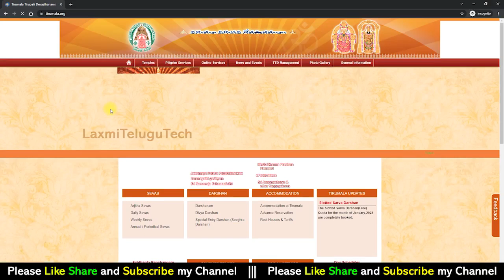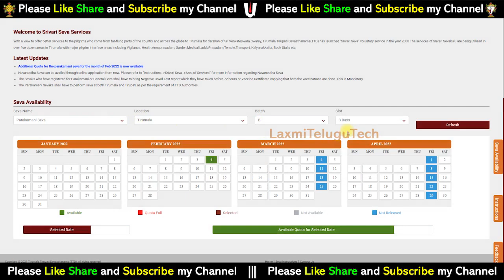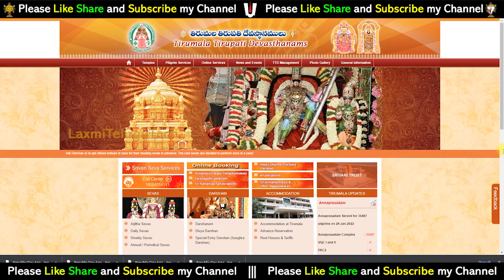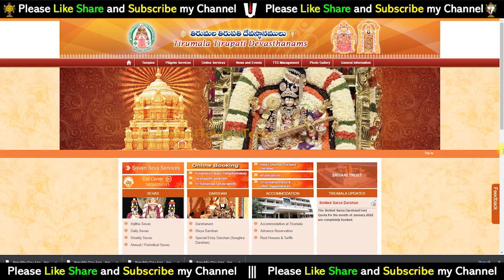Tirumala February parakamani seva Update || Tirumala Latest Updates || Tirumala Present Situation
ఫిబ్రవరి 2022 నెలలో పరకామణి సేవ కోసం అదనపు కోటా ఇప్పుడు అందుబాటులో ఉంది.
Additional Quota for the parakamani seva for the month of Feb 2022 is now available.

for general queries please contct :-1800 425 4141 and 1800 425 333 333